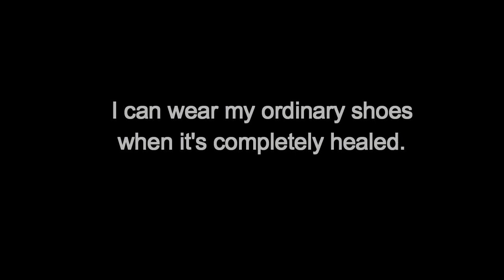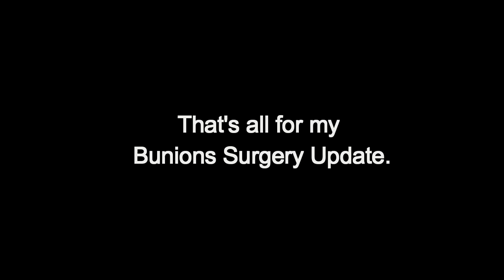Bunions Surgery Update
I got bunions surgery last May 27 and today June 10 is the sutures removal.